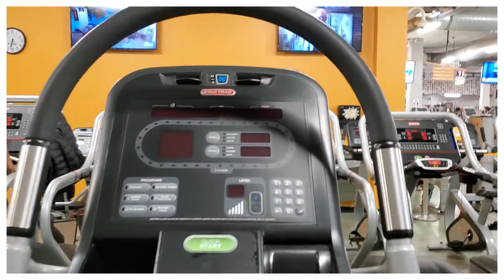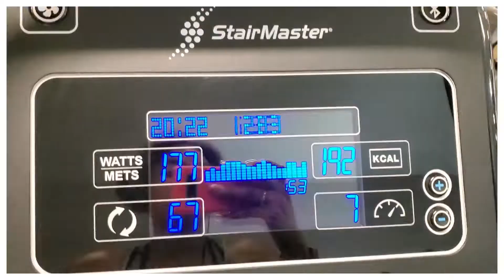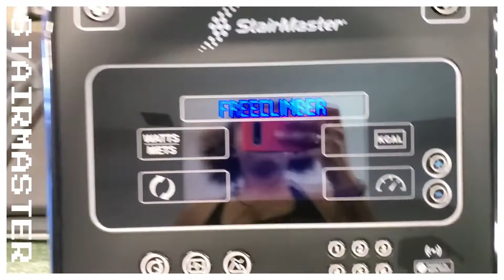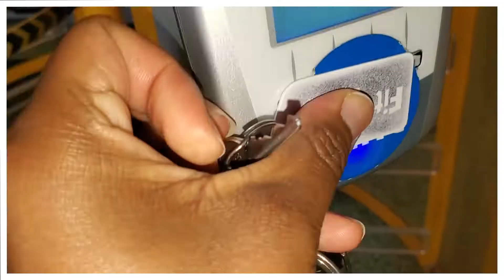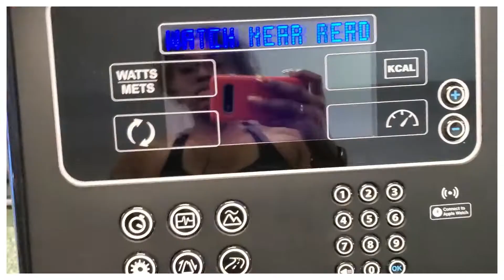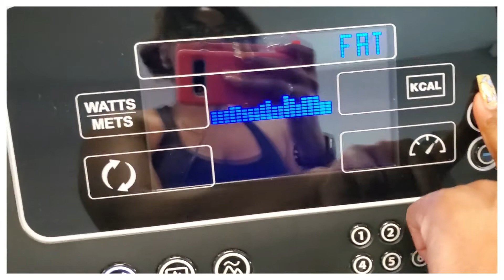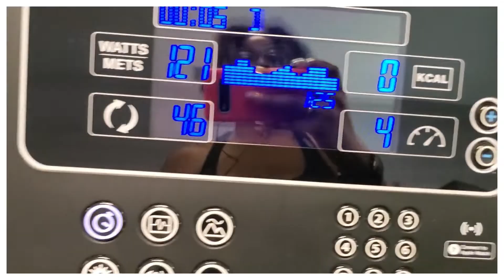✨WEEK OF WORKOUTS✨ ; MY WORKOUT SPLIT ; *glutes, back, chest, shoulders, abs + cardio*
Here is my *new* workout split. I still follow a lowerbody/upperbody split. I havent done one of these in awhile so I figured I'd update you! My trainer is changing myprogram this week so be on the lookout for an updated week of workouts! I workout 5 days a week with 2 rest days. Hope you enjoy!
00:00-00:19 Intro
00:19-1:53 Monday ; Glutes + Hammies & Cardio
1:53-4:17 Tuesday ; Back + Biceps & Cardio
4:17-7:00 Wednesday ; Chest + Shoulders & Cardio
7:00-11:15 Thursday ; Glutes, Hamstrings, Quads + Cardio
11:15-14:33 Friday ; Active Rest Day - Abs, Stretching, Foam Rolling & Cardio